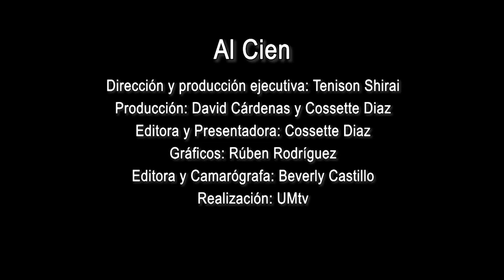Al Cien Capítulo 38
Este fin de semana celebramos la universidad del mañana, ¡hay muchas actividades preparadas para los estudiantes! Por eso, salimos al campus a conocer que expectativas tienen de la universidad del mañana. 💯